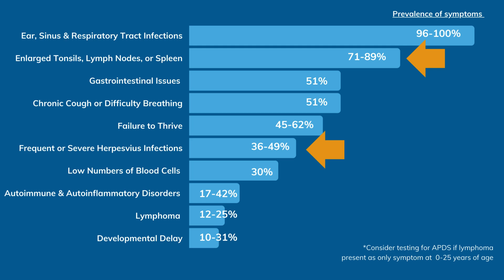APD US 2022 0289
An overview of APDS (activated PI3k delta syndrome).